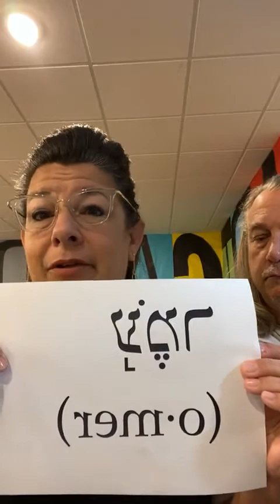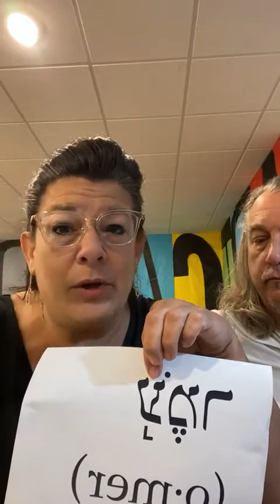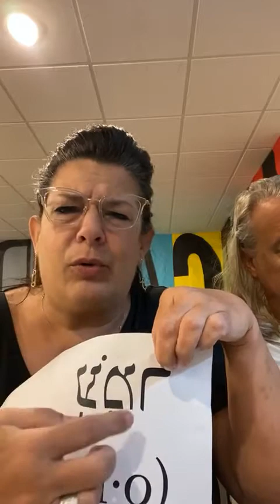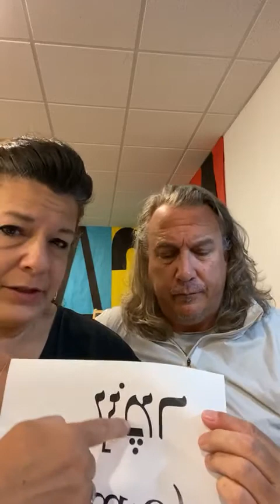MORNING PRAYER WITH PASTOR CALLIE SHIPP GRAY: 2022.04.26